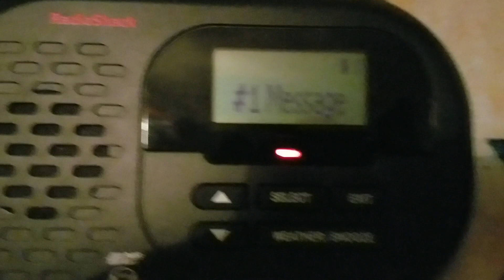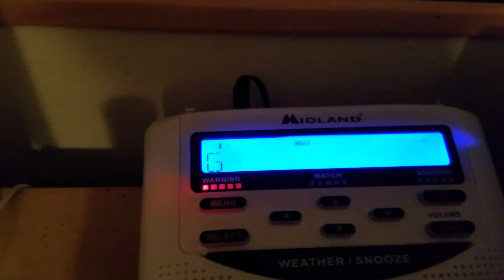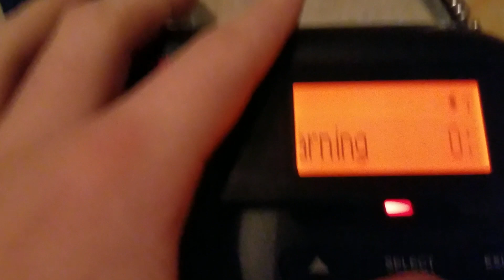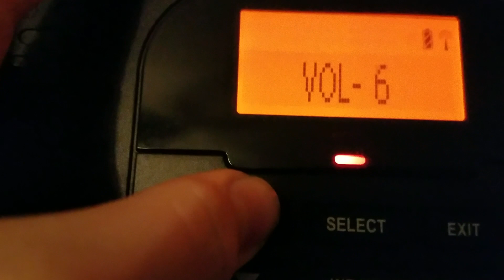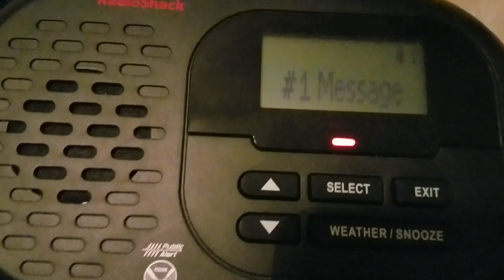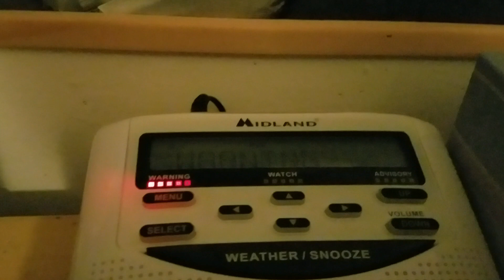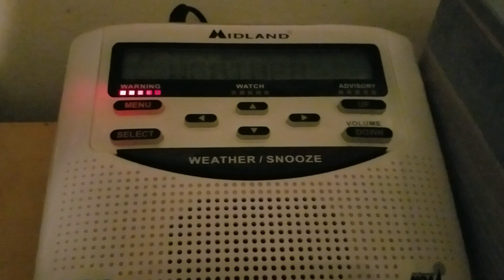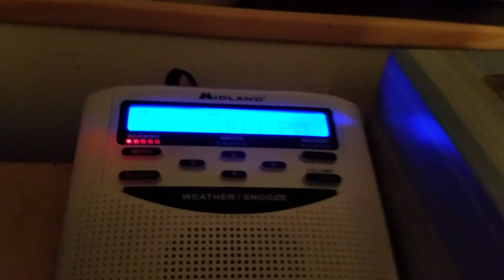A Medley of TORs (EAS #242-#246)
Recorded on KXI89 and WXJ31.

2 TORs
3 PDS TORs